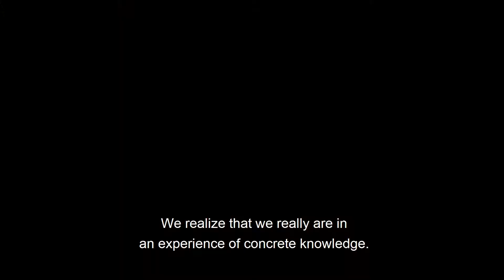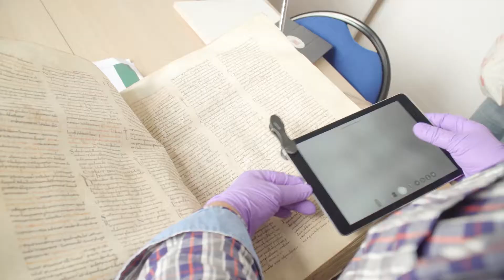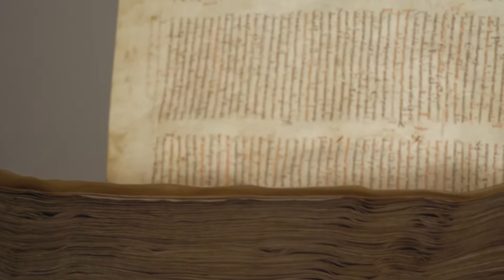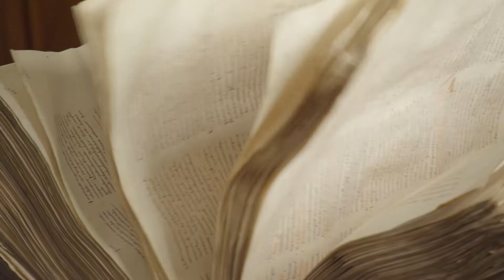Parchment making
A transdisciplinary research project dedicated to parchment studies has been created at the University of Namur. This “Pergamenum21” project brings together physicists, chemists, biologists, historians and curators.
The team collaborates with other research groups abroad involved in the science of cultural heritage.

The idea for the project arose out of a request from Catherine Charles, conservator at the Moretus Plantin University Library, for the restoration of rare parchment bindings. This request was relayed by Olivier Deparis, physics professor at UNamur.

There is indeed a growing interest in scientific methods capable of precisely identifying the animal species from which the parchments were made. The reliable and systematic identification of parchment animal species has therefore become key information for medievalists.

Following a conference organized in 2019 entitled "the physics of parchments", many participants expressed the desire to be able to set up a workshop for making parchments from skins (in this case goat and sheep skins. )

An internship was therefore organized in September 2020 and the members of UNamur were once again part of it, gathered around the disciplines and techniques involved: bio-archeology, history, conservation, analytical methods, optical physics and restoration, illustrating the importance of synergies between the different approaches.
This course was designed and delivered by Jiri Vnoucek (restorer of parchment, paper and bindings at the Royal Library in Copenhagen).

Each participant therefore produced his parchment by following all the stages of production: waxing, placing on a frame and stretching, scraping, sanding, cutting.

Neptun: digital heritage of the Moretus Plantin University Library (UNamur)